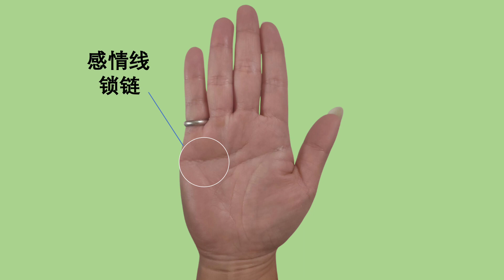事业心强的女人，适合在家带孩子吗？手相实例分析给你答案！